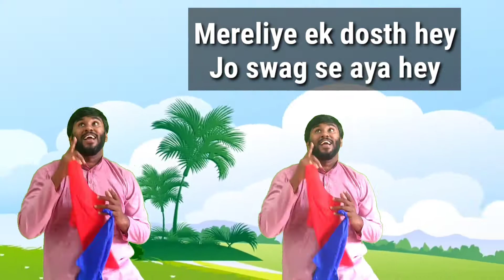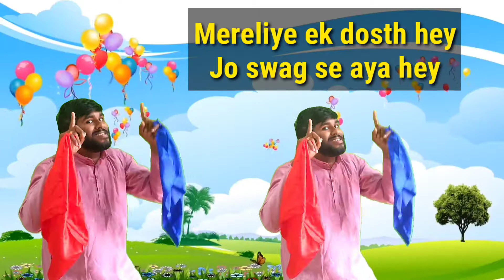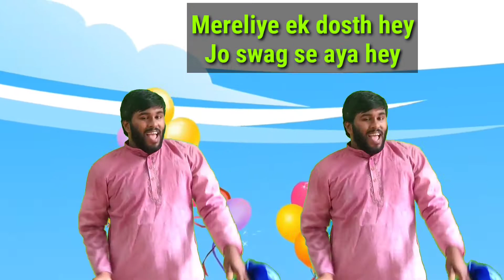Mereliye Ek Dosth hey| VBS Action Song | Hindi Action Song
VBS Action Song
 Mereliye Ek dosth hey